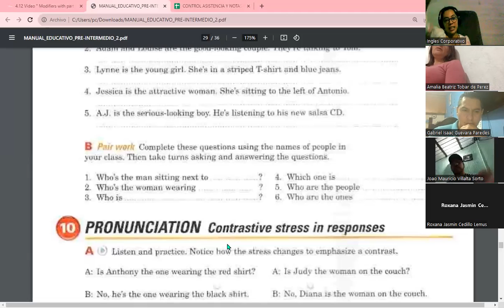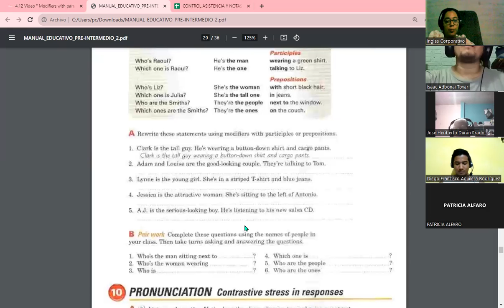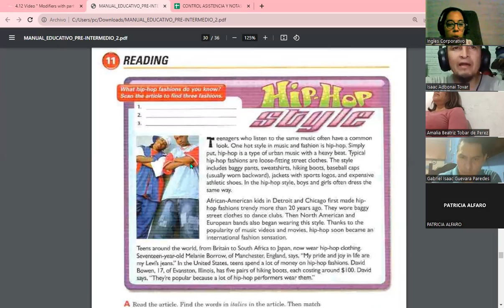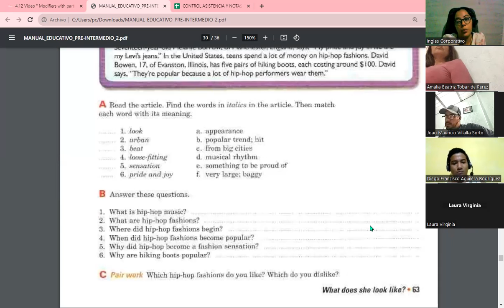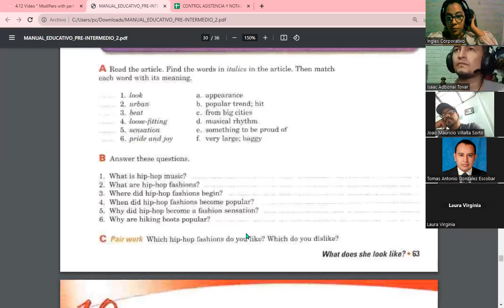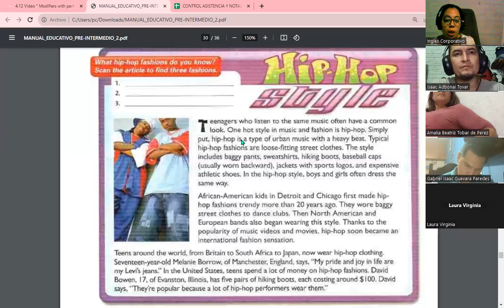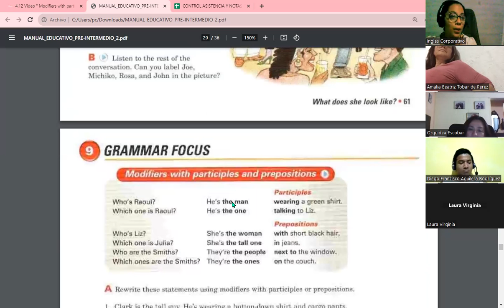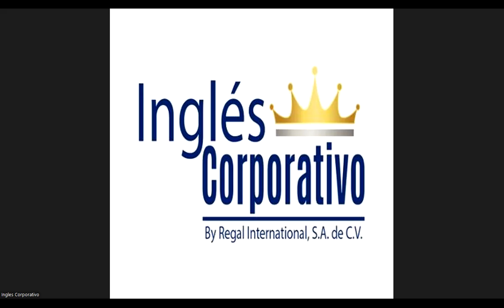session 12-19-10-23-FI-REGA-108-Carranza-Modifiers with particples and prepositions II PARTE